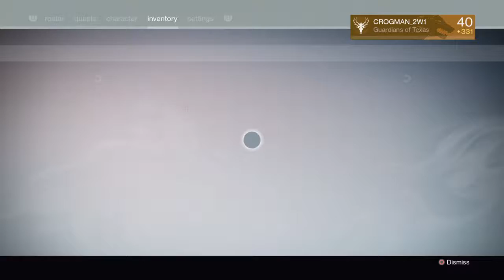IB IBeeeeeeee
Destiny™